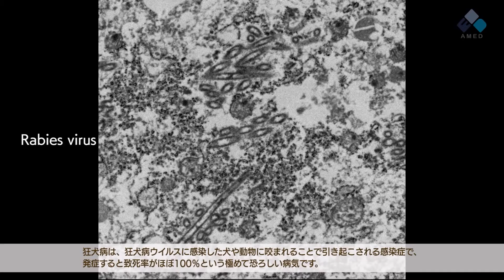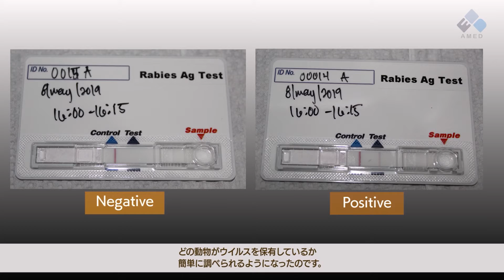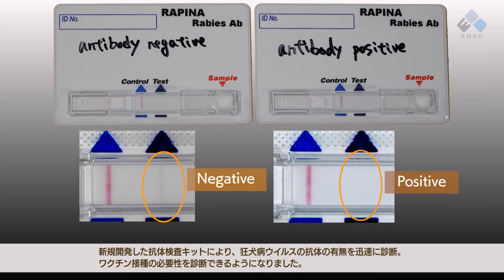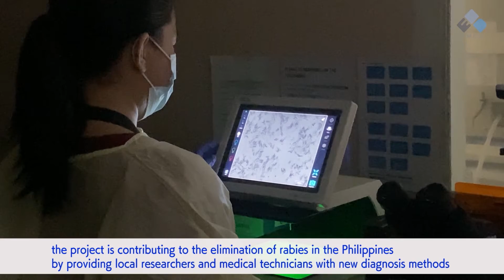(SATREPS) The Project for the Establishment of the One Health Prevention and Treatment Network Mo...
International Collaborative Research Program Science and Technology Research Partnership for Sustainable Development (SATREPS)
"The Project for the Establishment of the One Health Prevention and Treatment Network Model for the Elimination of Rabies in the Philippines"
led by
Dr. NISHIZONO Akira, Professor, Faculty of Medicine, Oita University
and
Dr. Beatriz P. Quiambao, Chief, Research Institute for Tropical, Medicine, Clinical Research Division